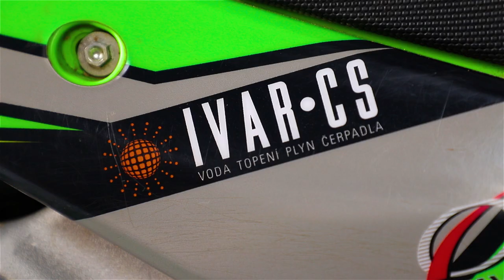MX Open Šenkvice 2018 - Osička MX Team (Slovak motocross championships)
MX Open Slovakia - Šenkvice 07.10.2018 - Osička MX Team.

V hlavnej úlohe:
Filip Neugebauer #134 (MX1)
Šimon Jošt #53 (MX2)
Petr Smitka #95 (MX1)

Kamera:
Jakub Kondrček
Andrej Chalúpka
zábery z dronu: F Art Studio

Hudba:
Dr. Fresch - Fire